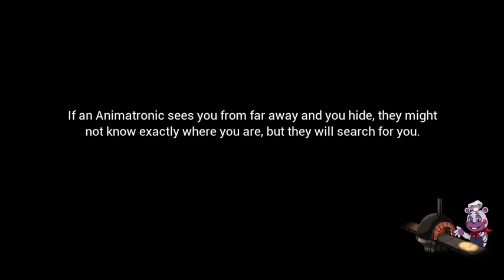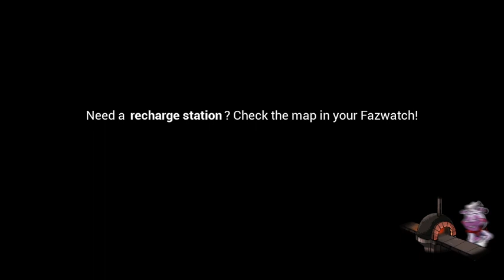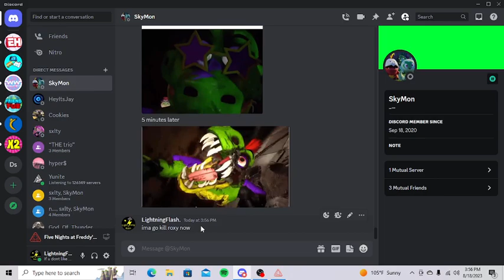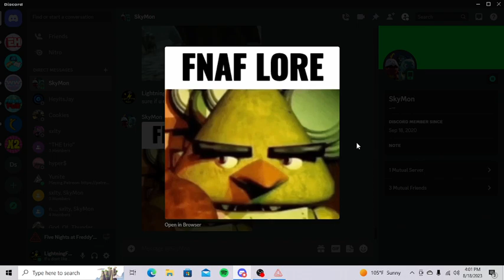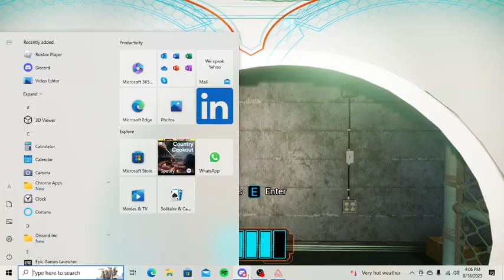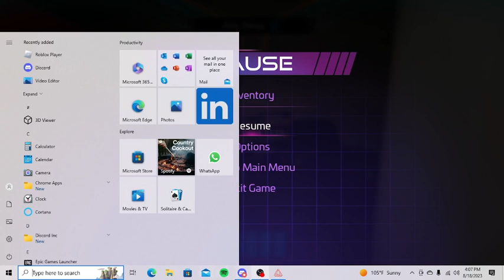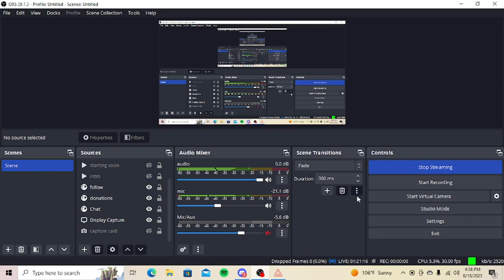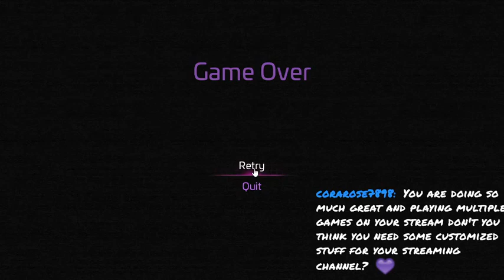FNAF SB part 3 (vod)